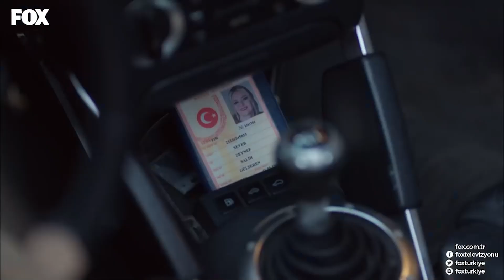Aşk Yeniden 45. Bölüm Part 1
Fatih'in Zeynep'i korumak için yaptığı hamle büyük bir hataya sebep olur. Amaçları Ertan'dan kurtulmakken onu hayatlarının merkezine koymak zorunda kalırlar. Ertan'ın hafıza kaybı ikisi için de içinden çıkılmaz durumlara yol açar. Ona önce kalacak yer sonra da yeni bir geçmiş vermeleri gerekmektedir. Zeynep'in itirazlarına rağmen Fatih Ertan'ı yepyeni bir kişiliğe dönüştürür. Mukaddes'in hastaneden kaçmasıysa Şekercizadeleri alarma geçirir. Herkesin birbirinden kaçıp saklandığı günün sonunda av köşkü hepsi için yeni sürprizlere gebedir

KÜNYE
YAPIM: SÜREÇ FİLM
YAPIMCI: İNCİ GÜNDOĞDU & İSMAİL GÜNDOĞDU
YÖNETMEN: ERSOY GÜLER